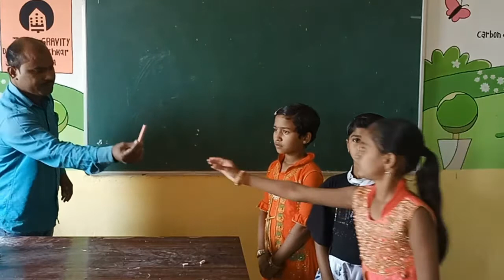3rd | परिसर अभ्यास | पाण्याविषयी थोडी माहिती | V1 | V-School